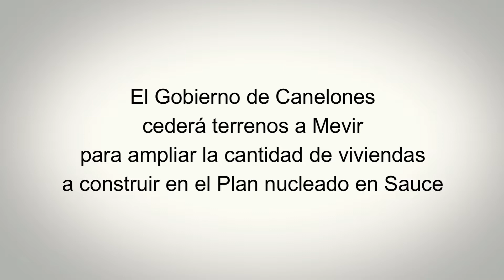Lanzamiento de núcleo habitacional de MEVIR en Sauce